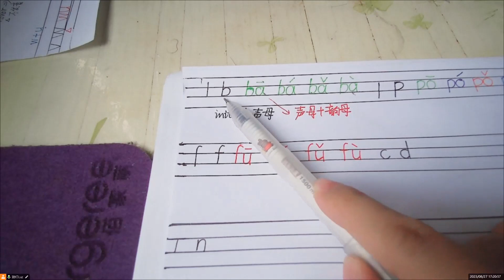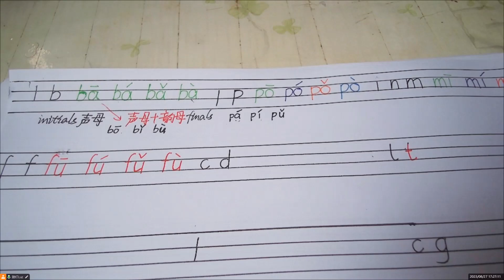003 Chinese Pinyin learning b p m f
hsk1-102-lessons-over-37-hours-co-learning-chinese
method1 :
method2:
turn to "home", and search for "Lukas Noreen".
Comprehensive Chinese Learning Community
"Course Overview: Welcome to our Comprehensive Chinese Learning Community!
 Join us for a vibrant learning experience that will elevate your Chinese proficiency.
Our services cover various aspects of Chinese learning, including free material sharing,
 essay correction, exam explanations, and resolving challenging questions."
Course Highlights:
Regular Learning Material Sharing: We regularly share the latest and most practical Chinese learning materials to help you master language skills.
Free Chinese Textbooks: Access a wealth of Chinese textbooks for free, allowing you to systematically learn the language.
Personalized Essay Correction: Submit your essays, and we'll provide personalized corrections and suggestions to help you continually improve.
Exam Explanation Services: Stuck on exam questions? We offer detailed explanations to ensure a deep understanding of key concepts.
Q&A for Challenges: Whether it's grammar or pronunciation, our community is here to provide timely and effective answers to your questions.
WeChat ID：LukasNoreen
Please direct message for detailed instructions on joining."
Learn and progress together in our community. Welcome aboard!